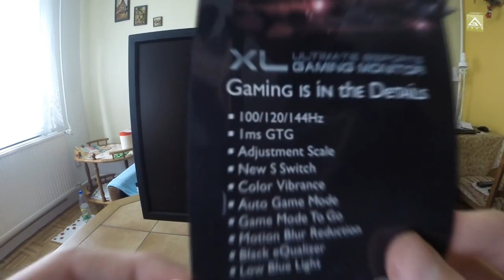Unboxing BenQ XL2430T [German/HD]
► Track 1: KsTBeats - Beat Nr. 94 Shine II
► Track 2: KsTBeats - Beat Nr. 77 Shine